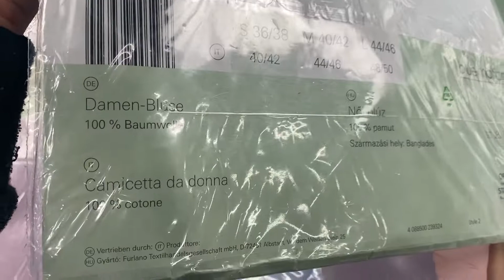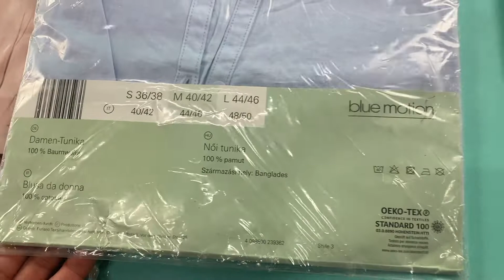Лот A10-23740, Блузи жіночі Blue Motion, вага 3.6 кг (15 шт) ціна 1730 грн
."Блузи жіночі Blue Motion